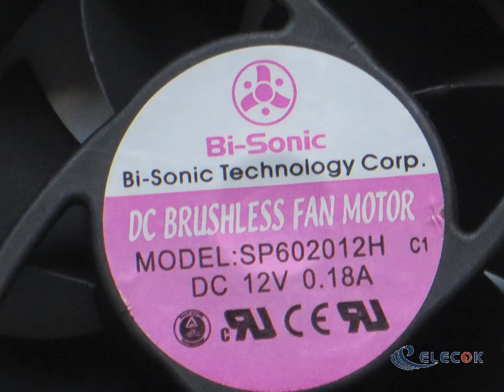SP602012H 12V 0.18A 2wires Cooling Fan refurbished